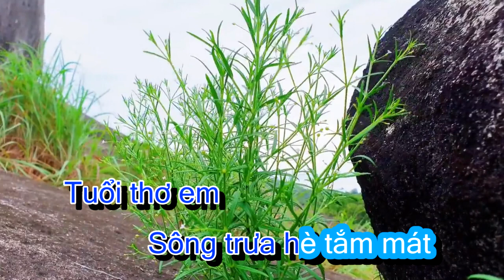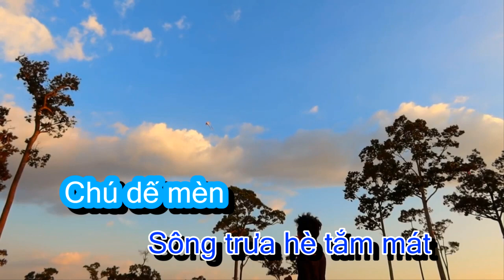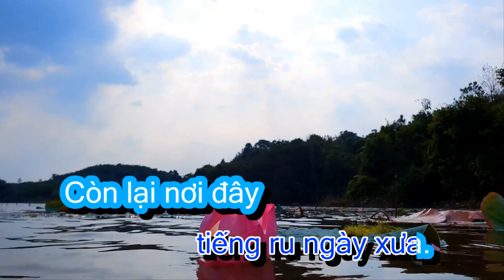Tiếng ru ngày xưa - ST. Nguyễn Ngọc Tài ( Karaoke tone nam )